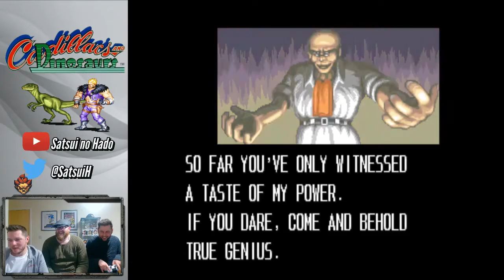CADILLACS AND DINOSAURS : Arcade play through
CADILLACS AND DINOSAURS 3 Player full play through of the 1993 classic from Capcom.
Me, Valkirez and Fishcake66 take on the Dinosaur Poachers in this insanely fun game, the stream was probably the most fun we've had since we started our retro adventure, tears of laughter. Just 3 guys having fun playing video games 😂
Game play powered by the Mame emulator on the PC